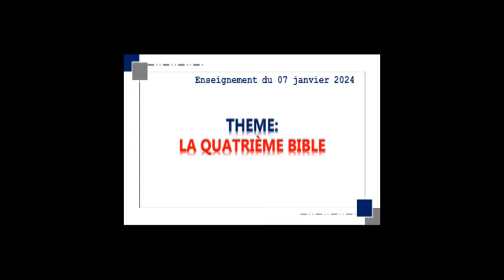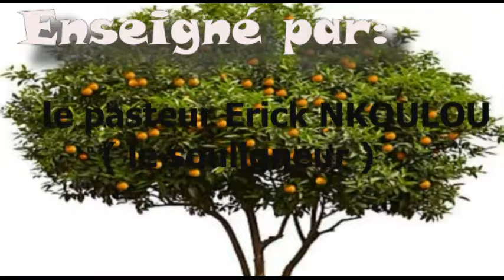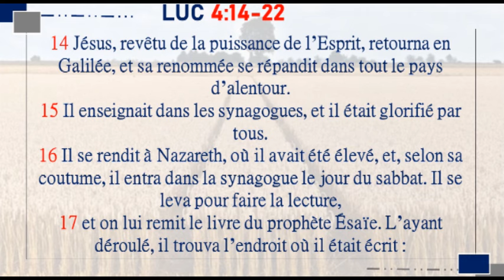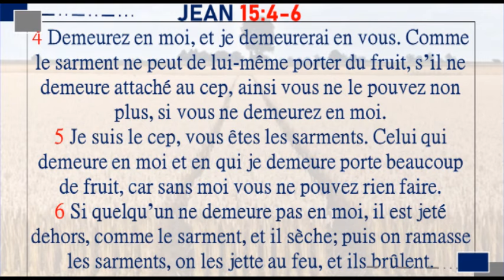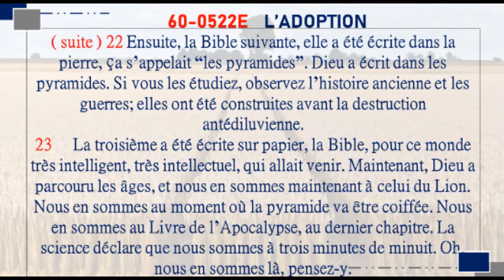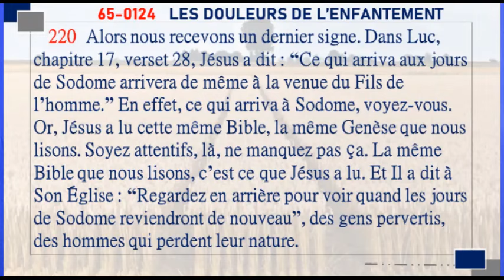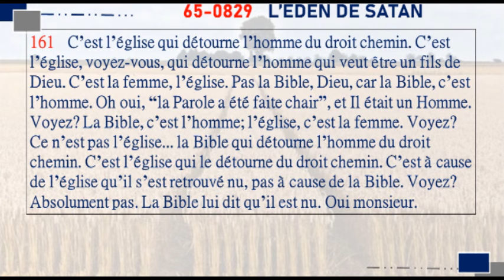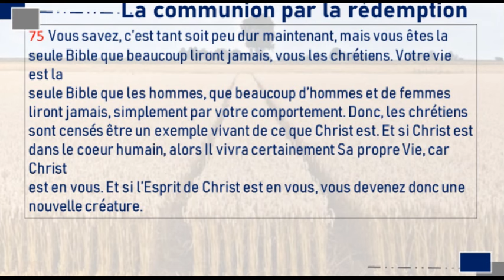La Quatrième Bible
Enseignement du Pasteur Erick NKOULOU ( Le souligneur ) apporté à Brazzaville le 07 janvier 2024